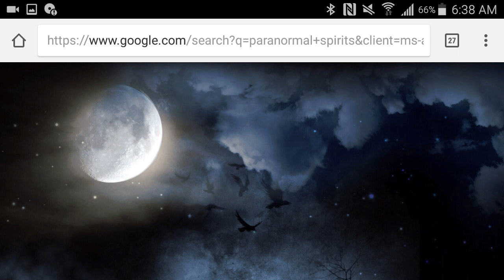Paranormal Activity Tonight! (Knocking, Tapping, & Walking)(& My Ears Have Been Ringing!)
Have any of you had a lot of paranormal activity this week?  Also, I was wondering if your ears have been ringing a lot lately.  Usually when a shift is happening or about to take place, I will get ear ringing issues.  I have had ear problems my whole life, though, but, I've noticed a correlation between that and quantum shifts or "M.E.'s"